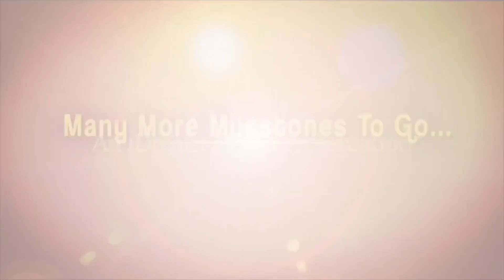Fake Job Gang Cheats Railway Job Aspirants for Lakhs of Rupees | iDream News